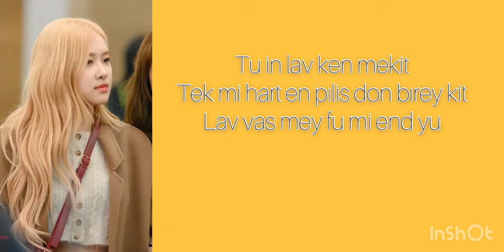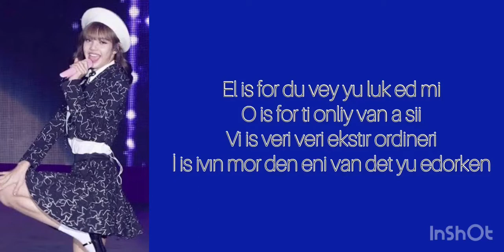Rose ve Lisa L-O-V-E kolay okunuş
Rose
Lisa
L-O-V-e
Kolay okunuş
Blackpink